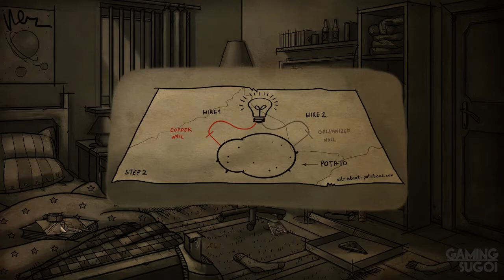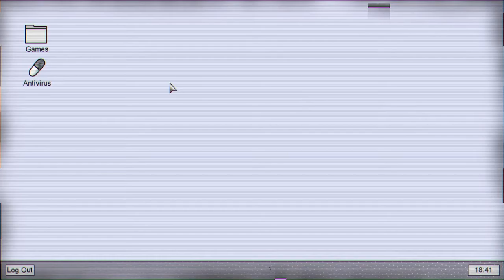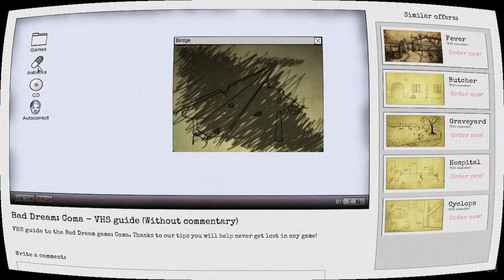Bad Dream Fever FULL Game Walkthrough / Playthrough - Let's Play (No Commentary)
Bad Dream Fever By Desert Fox Point & Click Adventure Game Part 1 to Ending [Microsoft Windows/Nintendo Switch]

The world is covered in strange ink, an unknown plague has gathered its cruel harvest. The city seems to be completely empty and dead, but in its every corner there are manifestations of fear, sorrow, frustration, misunderstanding, loneliness, and suffering. The situation looks hopelessly, but not everything is lost yet...

Developer: Desert Fox
Genres: Adventure, Indie
Platforms: Microsoft Windows, Nintendo Switch